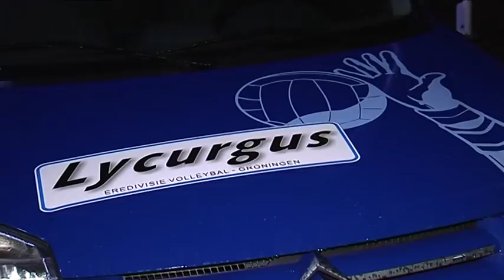Serhat Koç, fan van volleybal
Bij FC Groningen gaat de sportinteresse verder dan alleen voetballen. Zo bezocht Serhat Koç dit seizoen een thuiswedstrijd van de volleyballers van AB Groningen/Lycurgus. Lycurgus eindigde als derde in de A-League en behoort daarmee tot de sterkste clubs van Nederland.

Verslag: Emiel Venema, camera: Jan Sliep, montage: Jos Schoenmaker